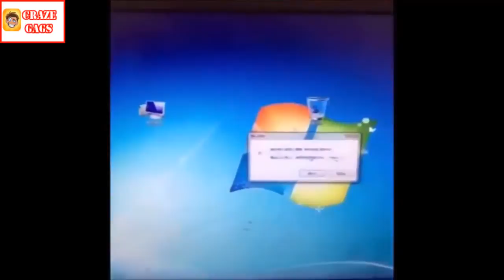New funny video 2017